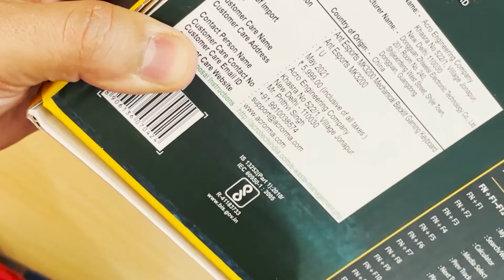ANT E-Sports MK3200 GAMING KEYBOARD | Unboxing & Review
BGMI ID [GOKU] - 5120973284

MY PC  SPECS - 👇
•RAM 32GB
•GRAPHIC CARD
•WEB CAM